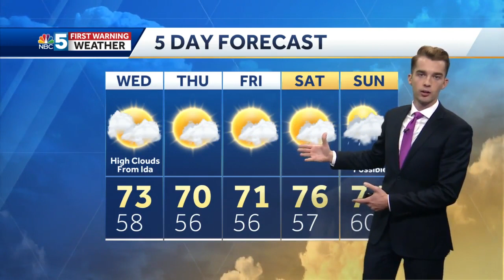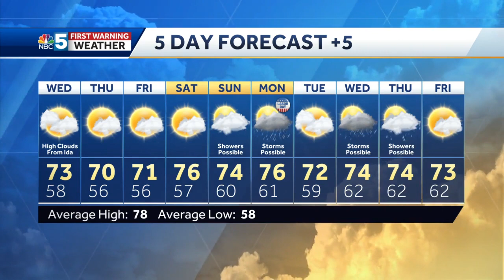Video: Tracking Ida's rain (8-31-21)